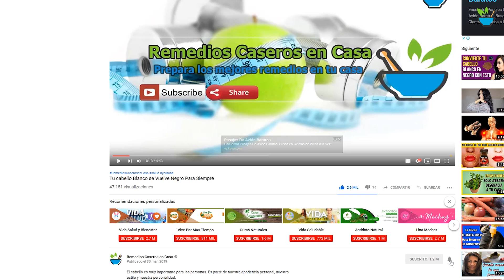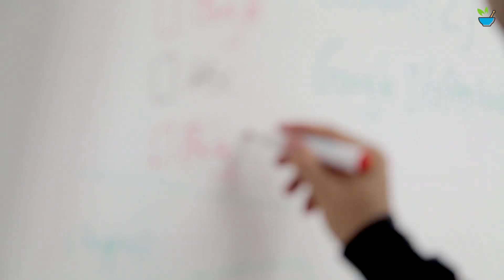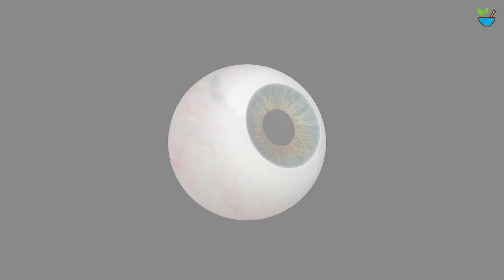Ella Mezcla esto una vez y recupera la visión de sus ojos, adiós visión borrosa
Visión borrosa es la pérdida de la Agudeza Visual, lo que hace que los objetos aparezcan fuera de foco y con opacidad.
Las principales causas de la visión borrosa son los errores de refracción (miopía, hipermetropía y astigmatismo) o la Presbicia.
Sin embargo, la visión borrosa también puede ser un síntoma de problemas más serios, incluyendo una enfermedad ocular que puede ser una amenaza para la vista, o bien trastornos neurológicos.
Pero hoy te diremnos un remedio para recuperar la visión en un 90%, este remedio es a base de ajo, miel limón y aceite de oliva

Tu salud es lo primero..!